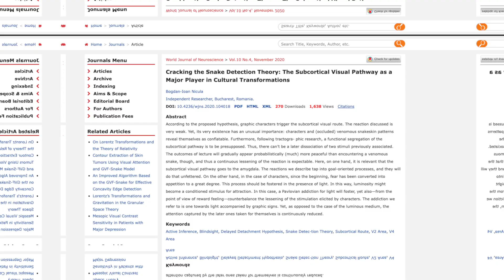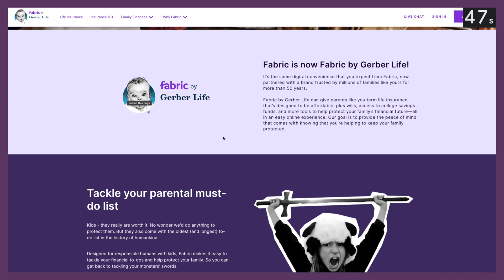World's Deadliest Spider And How to help friends with Arachnophobia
Today, we're talking about how to get over your fears!

A big thanks to all current and future patrons.